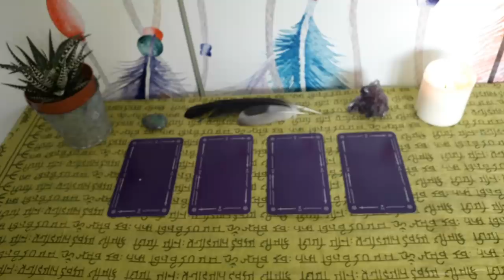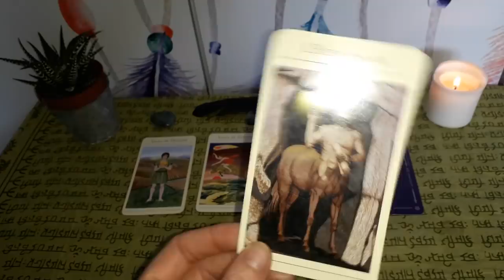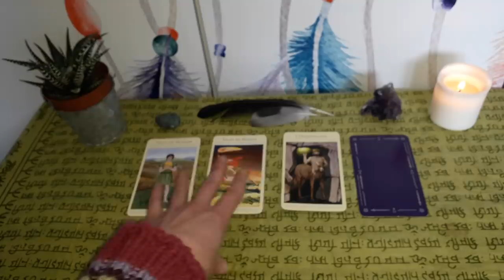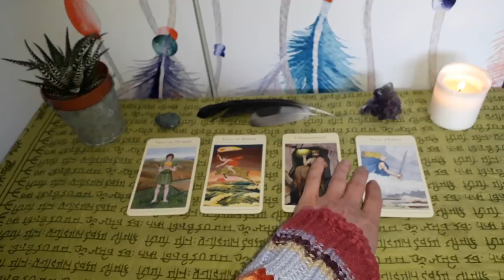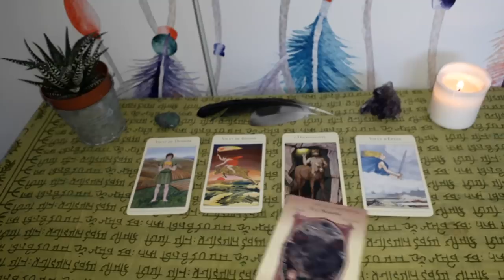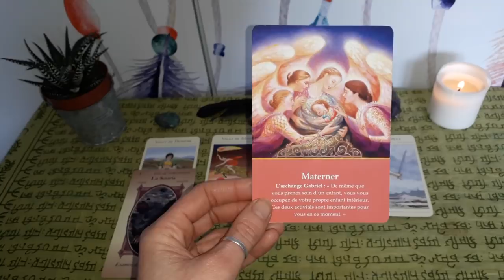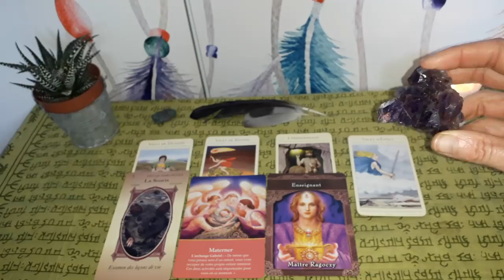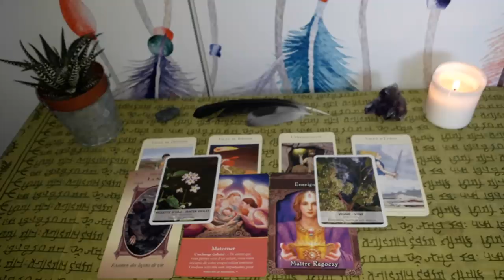Guidance Verseau Mars-Avril 2019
Namasté